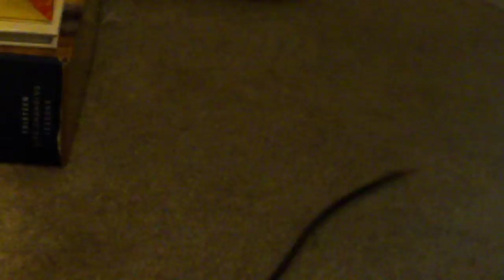Kitty Playing with a String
yeah thats my cat.